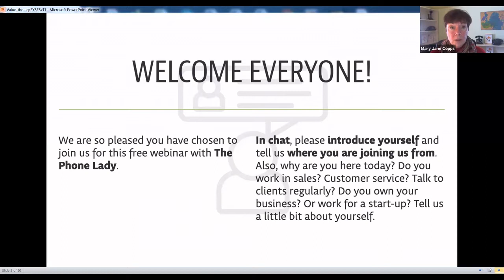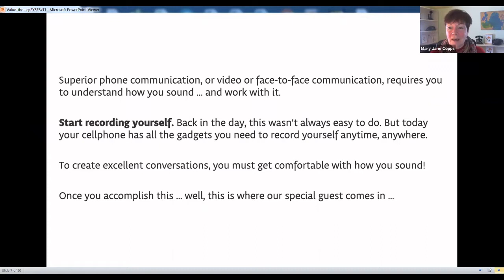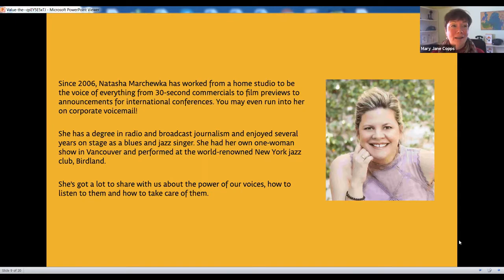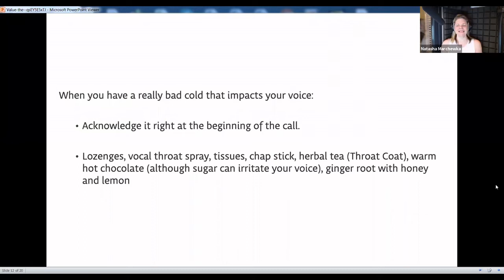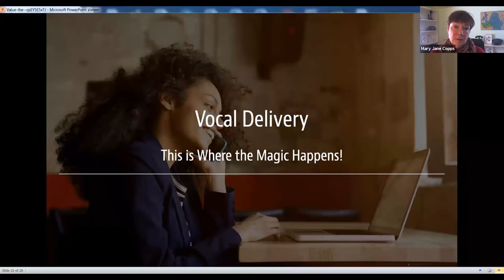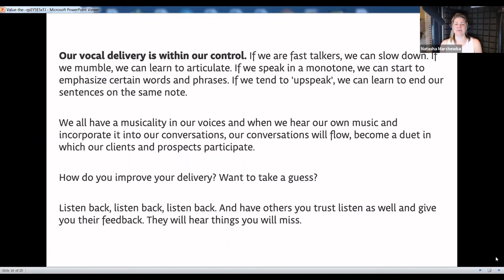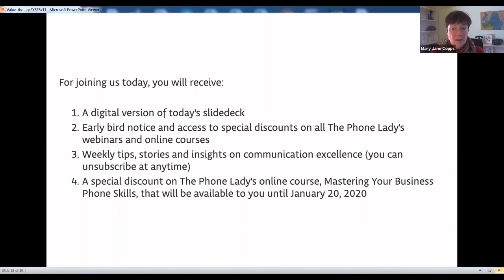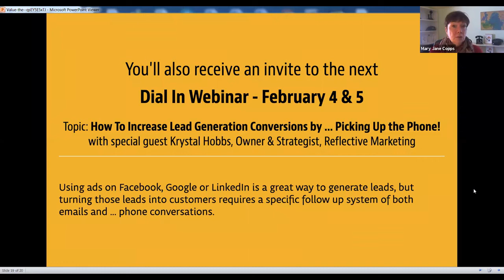How to Value the Sound of Your Voice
Mary Jane Copps talks with voiceover actor Natasha Marchewka about keeping your voice healthy, plus tips for sounding good whether online, on the phone or in person.